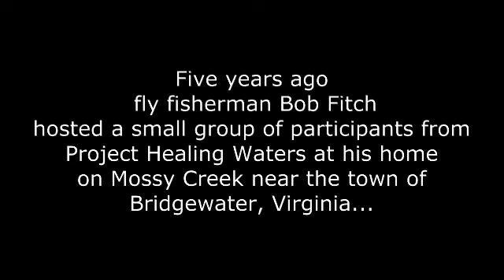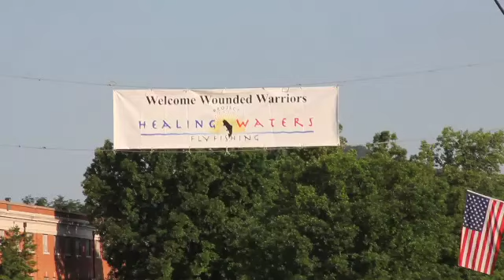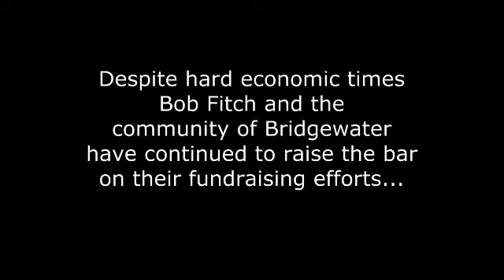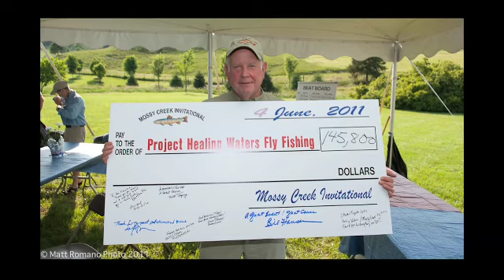Mossy Creek Invitational Bob Fitch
The Mossy Creek Invitational is an annual fly fishing  tournament which benefits Project Healing Waters.